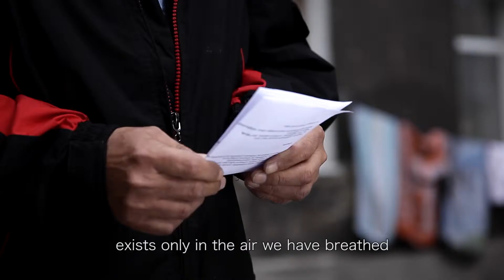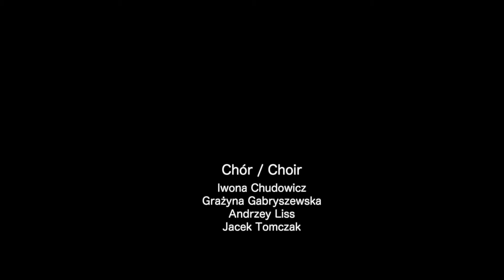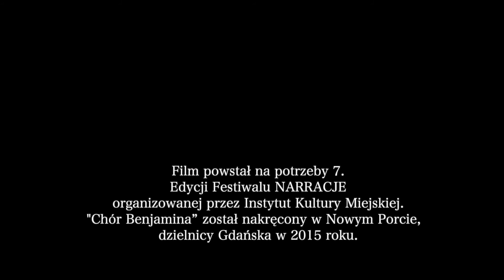Benjamin Choir ENG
a video by Alejandro Ramirez and Olga Jitlina

text: Walter Benjamin On the Concept of History